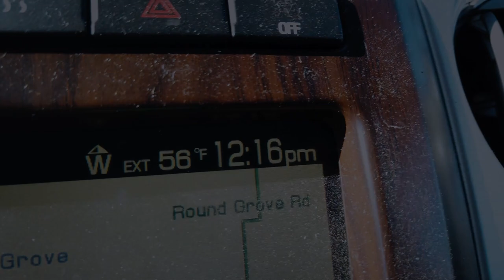E10: Kane's Halloween Stud, Snort Wheeze At The Base Of The Tree | CHASING NOVEMBER SEASON 6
Kane Gillette caps off October by tagging an Illinois stud on Halloween. Jared Mills encounters the Big 10 for the 4th time. Mike Reed observes a show below his stand.